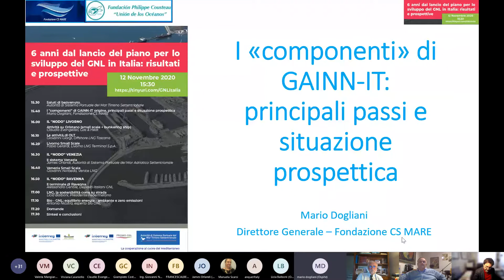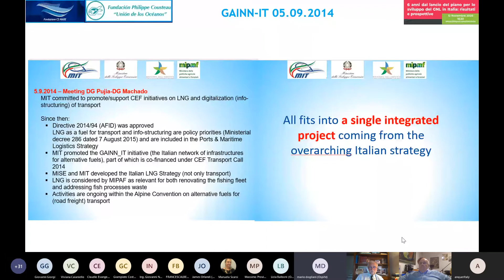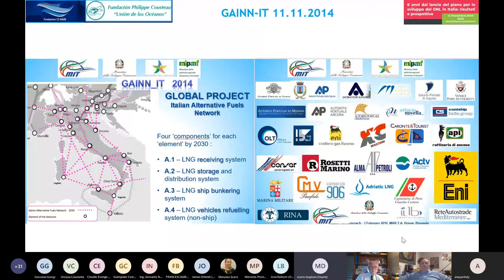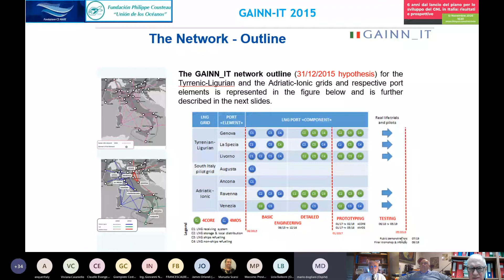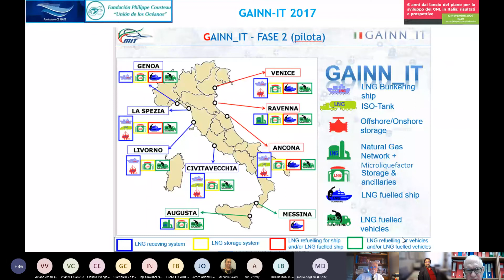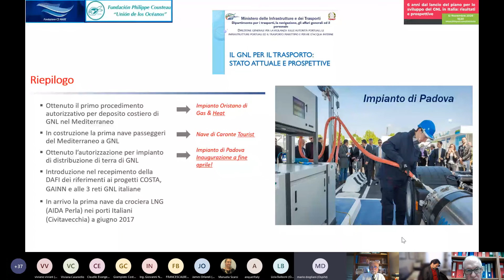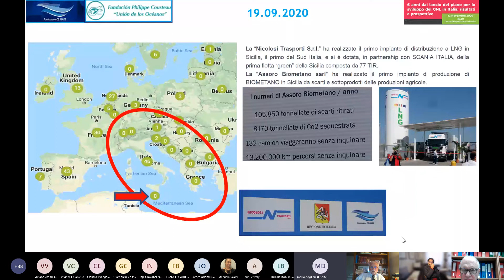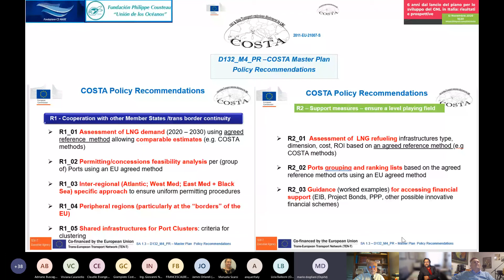GNL nei porti: Mario Dogliani - CS Mare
I "componenti" di GAINN-IT origine, principali passi e situazione prospettica